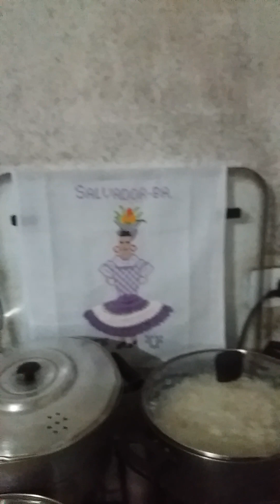Meu almoço de foi arroz feijão e carne de bovina...